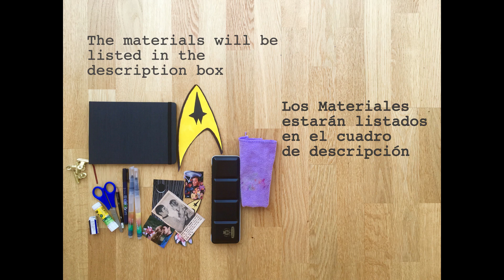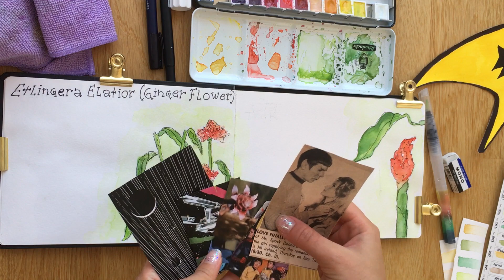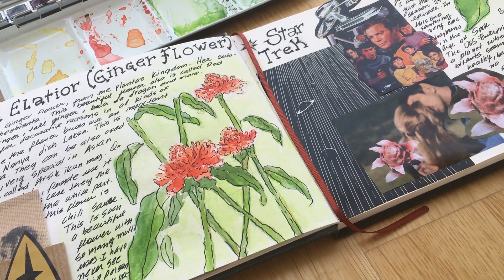Nature Journal inspired by Star Trek | Ginger flower botanical illustration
Hi, after doing some research, I came to the conclusion that this may be a "Torch Ginger Flower" Original series available in NETFLIX. This one specifically S1E25 "This side of Paradise"

Hola, después de investigar un poco, llegué a la conclusión de que esta podría ser una "Flor de jengibre" La serie la pueden ver en Netflix Temporada 1, episodio 25.

Watercolor: Schmincke Akademie
Water Brush: Brevilliers Cretacolor
Black dual brush pen: Tombow ABT N15
Magenta dual brush pen: Tombow 685
Calligraphy pen: Tombow WS-BH 150

Acuarela: Schmincke Akademie
Pincel de acuarela: Brevilliers Cretacolor
Bolígrafo negro doble: Tombow ABT N15
Bolígrafo magenta de doble pincel: Tombow 685
Bolígrafo de caligrafía: Tombow WS-BH 150

☆ REFERENCE
CBS YouTube channel

Star Trek:
Created by: Gene Roddenberry
Producers: Gene L. Coon, John Meredyth Lucas, Fred Freiberger